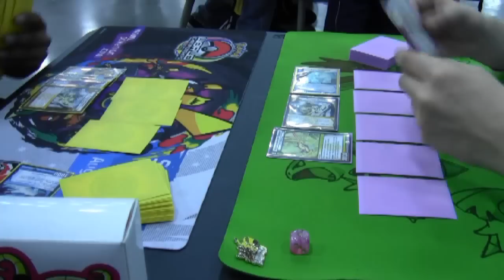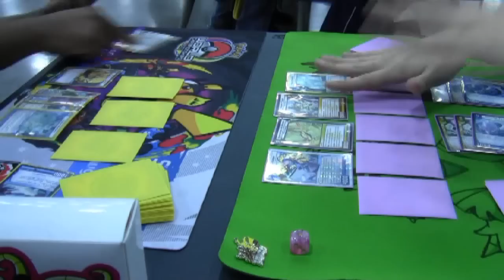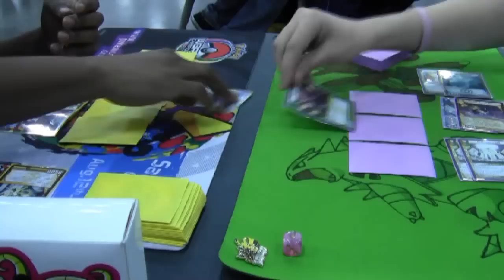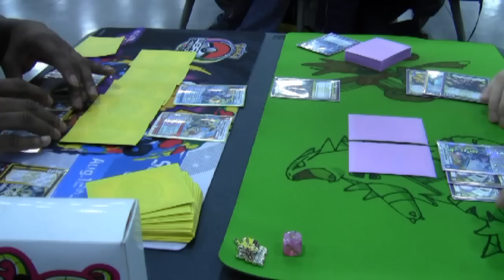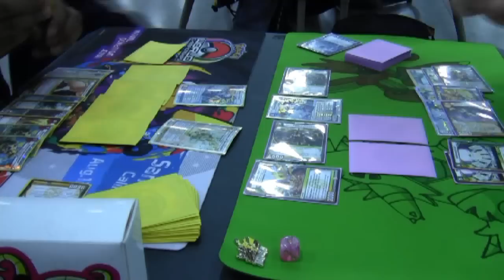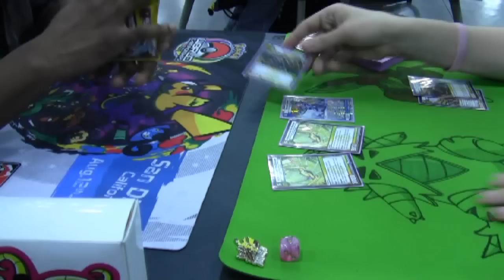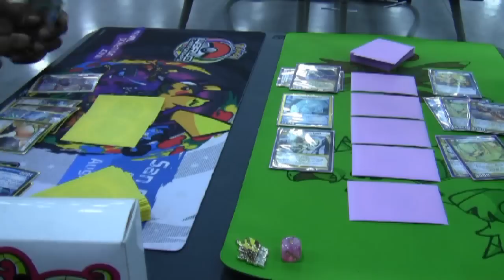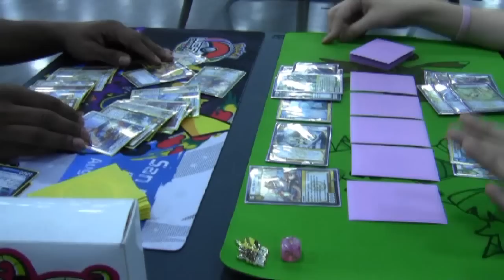Kaijudo - EarthP0w3R vs Sam (LWN Tempo vs LWF Dragons @ The Pokemon VGCs)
Ran into Sam at the Pokemon VGCs and he had a Kaijudo deck on him so we got a match in. Enjoy!

Thundersultan's Ebay Store